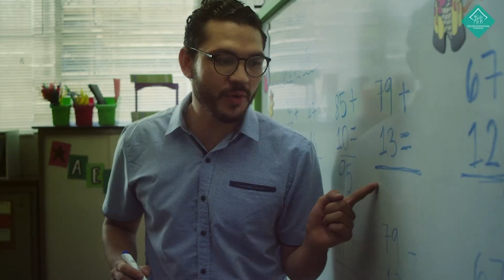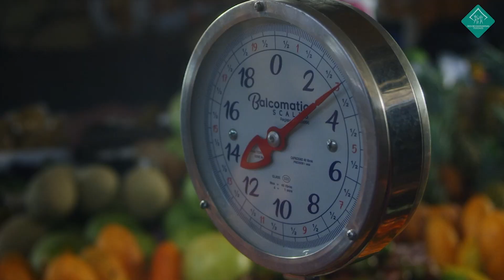Documentando: Lunes 5 de Agosto 2024